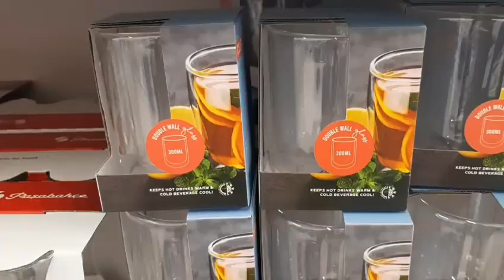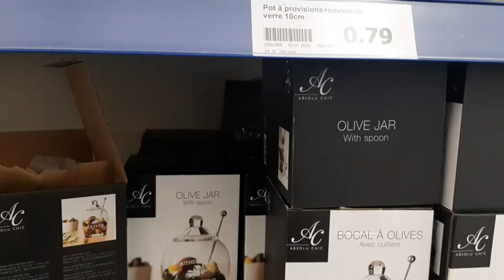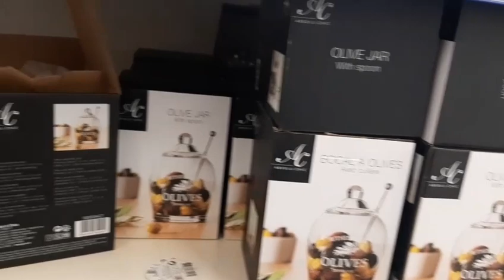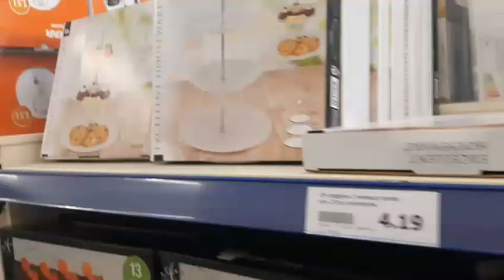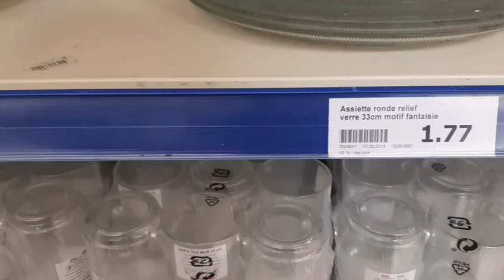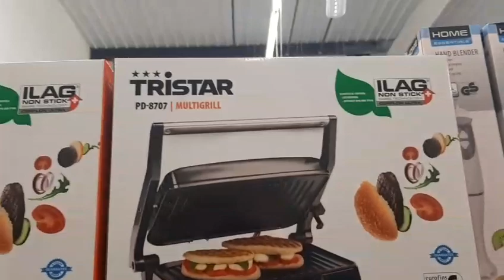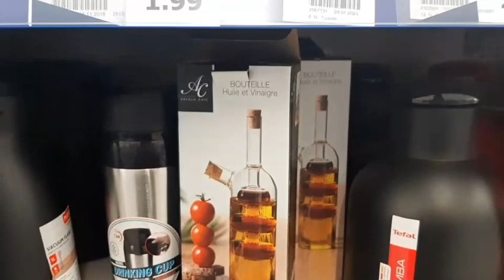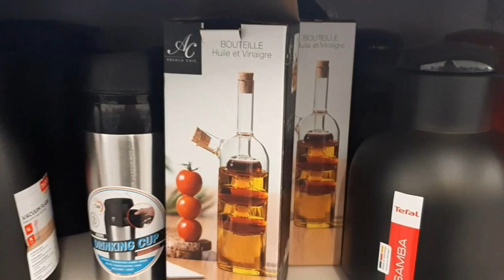ARRIVAGE ACTION - 12 MAI 2020 {SPÉCIAL VAISSELLE}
Hello les amis j'espère que ma vidéo vous a plut n'hésitez pas à activer la cloche pour ne rien rater 😘😍

laissez moi un petit like 👍 et un petit commentaire n'hésitez pas à la faire partager avec vos proches 😉

RÉOUVERTURE_ACTION_ bonjour à tous
voici le lien de mon instagram